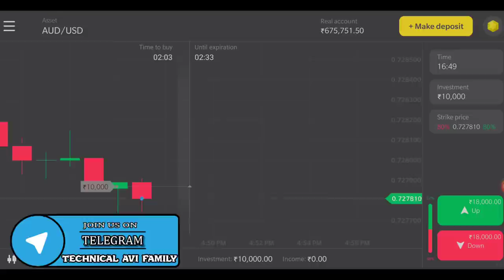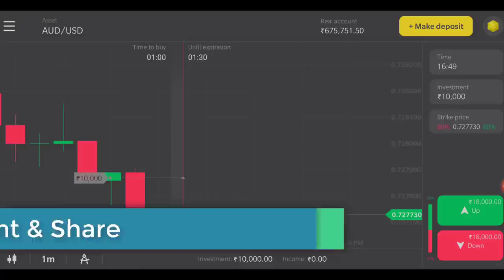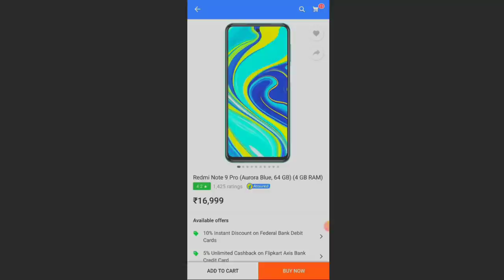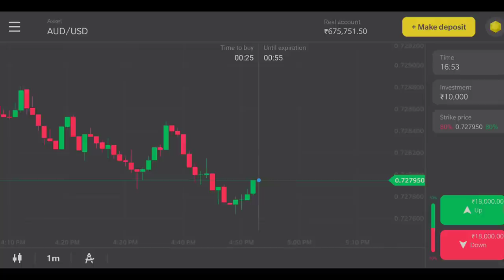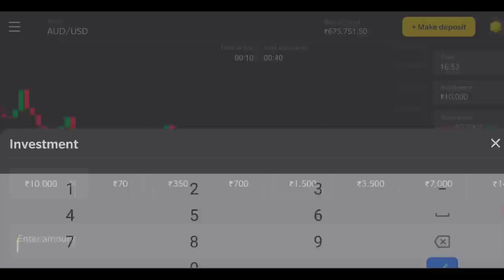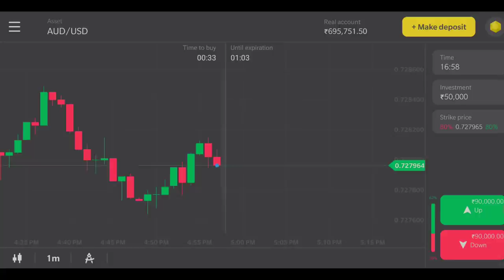Giveaway | You Should Take Part In This Giveaway | No Deposit Required | No Trading Required | 2020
Based on - Giveaway | You Should Take Part In This Giveaway | No Deposit Required | No Trading Required | 2020

Guys Small Sa giveaway hai ... for more giveaways Keep loving Channel